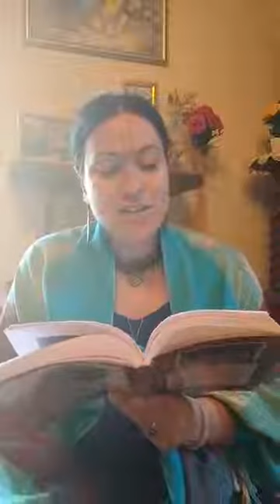Lettura del libro La bellezza del vero Amore di Sripad BV Sadhu Maharaja 🌺 Parte 18